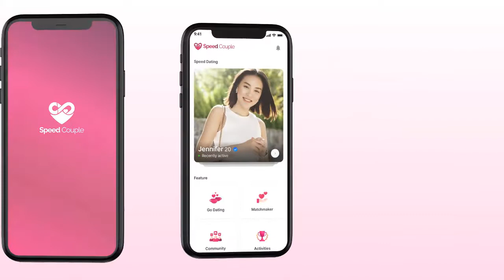Khi Tôi Là IDoL | TẬP 7 | Soái Ka bày trò ANH HÙNG CỨU MỸ NHÂN để chinh phục Tiểu Thư | MNET FILM